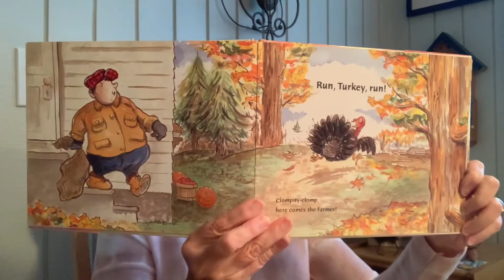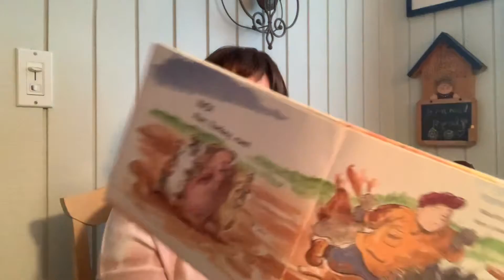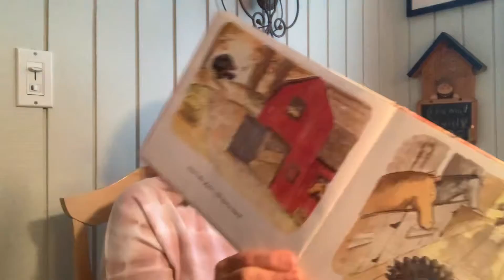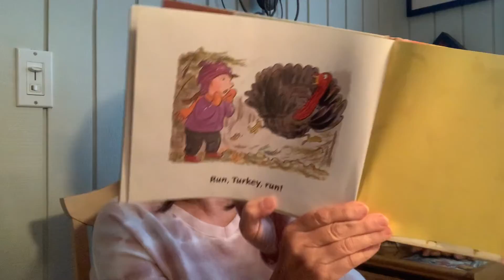Grandma Reads Run, Turkey, Run!